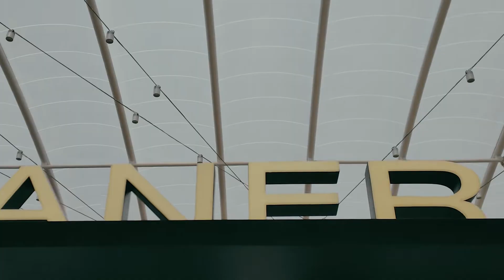Watchmaking workshop - Panerai Popup at the Avenues - Prestige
We were glad to have Panerai lovers at the watchmaking workshop in PANERAI booth - Avenues mall